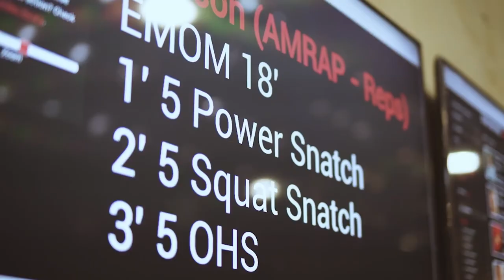BuildBetter Series Trailer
Introducing the BuildBetter Series by Jason Khalipa.